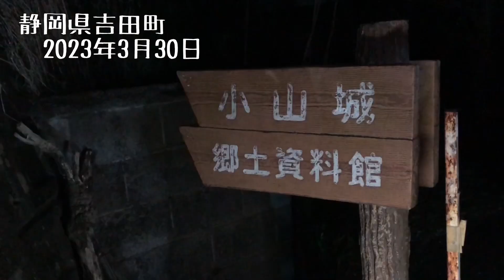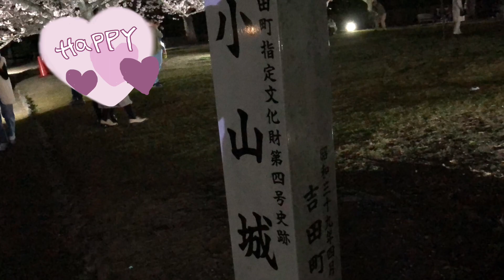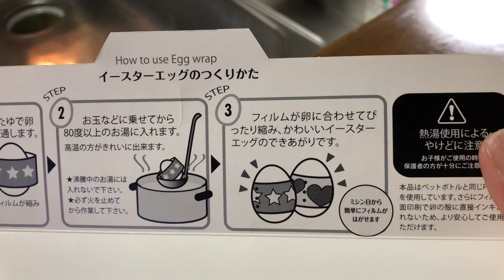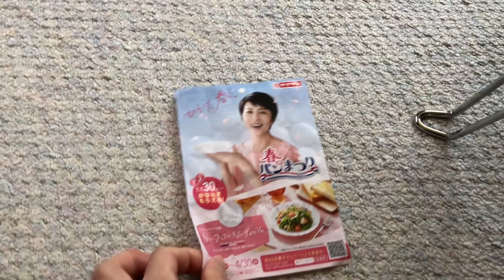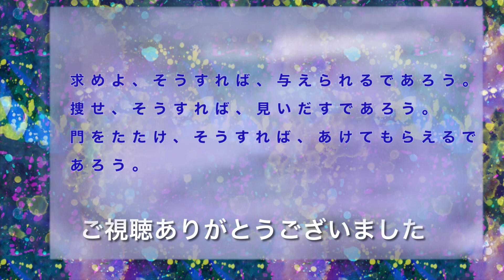【夜桜】静岡県吉田町・小山城ライトアップ/ 能満寺山公園の桜【イースターエッグ作り】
静岡県榛原郡吉田町にある能満寺山公園の夜桜と展望台小山城のライトアップを見に行きました。
ここの場所は戦国時代に武田氏の平山城が築かれていました。
徳川家康との攻防の舞台となった小山城には三日月堀や丸馬出しなどの遺構が残り、昭和62年(1987)にはこの高さ21mの展望台が造られました。